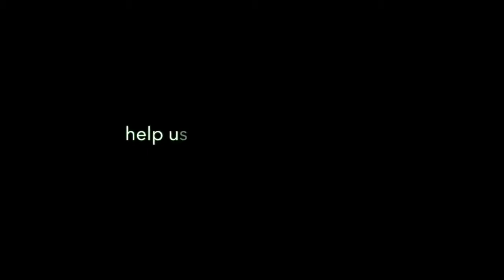"Our Fiji Moms" - The Invitation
An invitation to join us in serving the single mothers of Nabila village this Christmas.